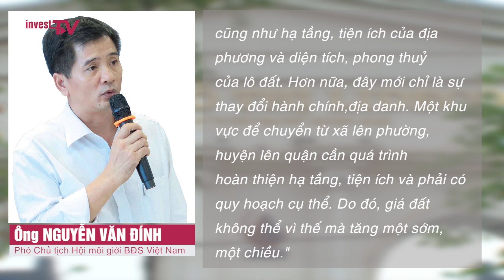Hoài Đức lên quận, kịch bản sốt đất 8 năm trước có lặp lại?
Cùng với việc quy hoạch các tuyến đường vành đai 3,5 và vành đai 4, thông tin Hoài Đức lên quận sẽ là bước tiến lớn trong quá trình đô thị hóa, giúp thị trường bất động sản có những chuyển biến mạnh mẽ. Do đó, nhiều nhà đầu tư đặt kỳ vọng vào khả năng tăng giá phân khúc đất nền khu vực Hoài Đức trong năm 2019